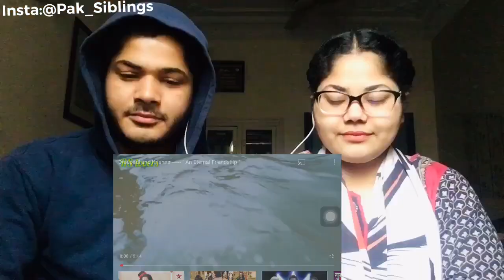Pakistani Muslims Reaction on | Krishna and Draupadi An Eternal Friendship | Mahabharat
Hey this is Hashim and komal from Pak siblings reaction.